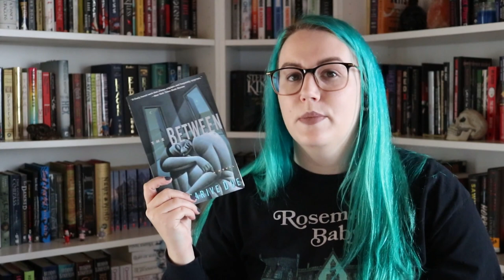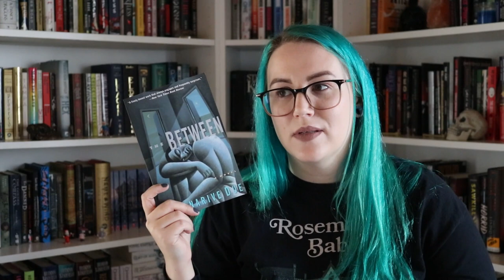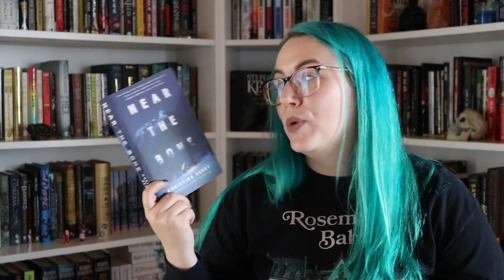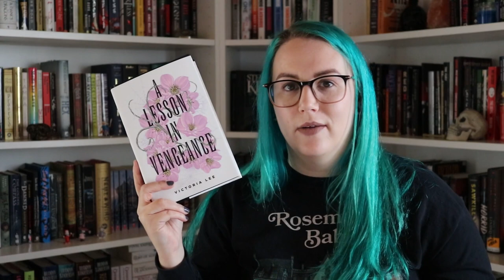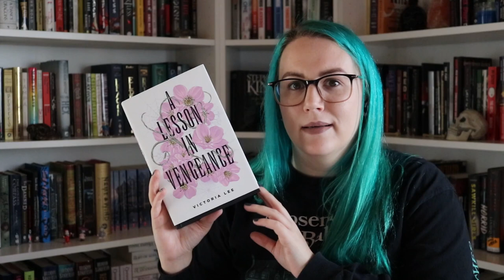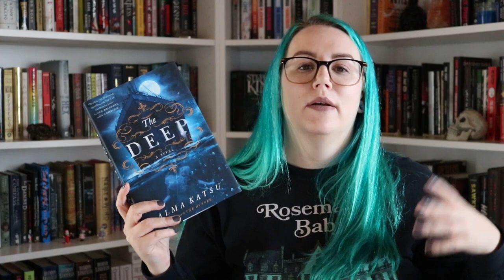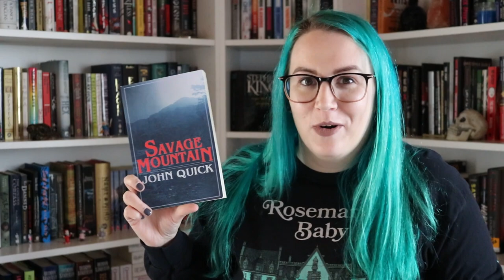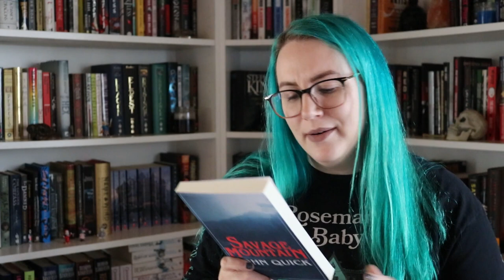horror, horror, and more horror!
hello and welcome! it's february and i'm celebrating all the beautiful, spooky babes out there all month long!

Books Mentioned:
A Lesson in Vengeance by Victoria Lee
The Deep by Alma Katsu
The Between by Tananarive Due
Benny Rose the Cannibal King by Hailey Piper
Near the Bone by Christina Henry
Dead Silence by SA Barnes
Such a Pretty Smile by Kristi DeMeester
House of Sky and Breath by Sarah J Maas
Savage Mountain by John Quick
The Andromeda Strain by Michael Crichton
Dark Stars edited by John FD Taff